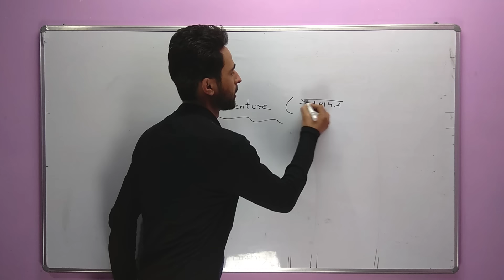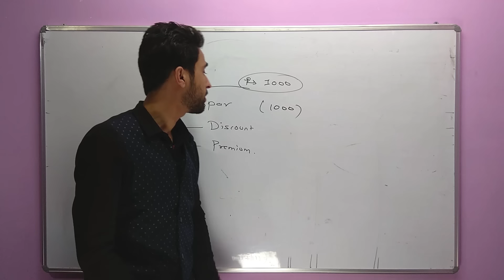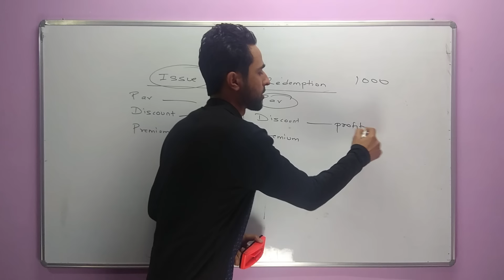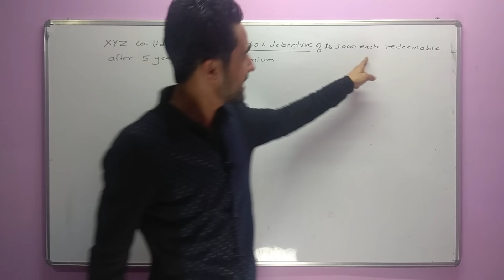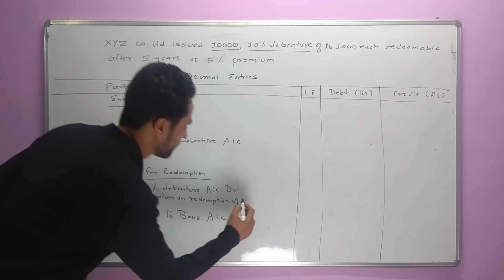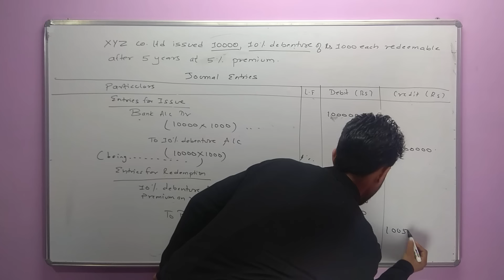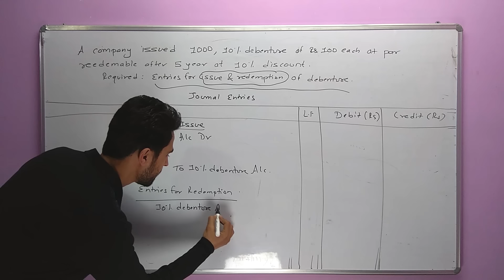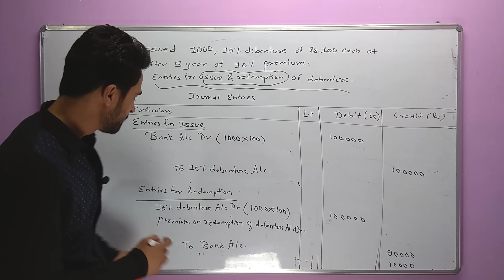Debenture in Nepali || Grade 12 || Accountancy (HSEB/ NEB)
This is the video for ‘Debenture’ explained in Nepali language based on the Syllabus of NEB for Grade XII (Faculty: Management and Subject: Account). In this video, we have discussed the journal entries for issue and redemption of debenture.

What is Debenture?
It is one of the debit instruments that is not secured by collateral or physical assets. Corporations and even governments can issue this type of bonds. A company can raise a big amount from debenture which it can utilize for its expansion and initiation of a new project. There are two types of debentures: convertible and non-convertible. Convertible debentures can be converted into equity share capital whereas non-convertible debentures cannot be converted into equity of the issuing corporation.
Regarding the exam marks, this chapter normally carries 4 marks in the NEB. This chapter is normally less-time consuming compared to other chapters. If you found the video useful, don’t forget to share it with your classmates. Thanks and All the Best. Chapter Review for Exams (Recommended for All)